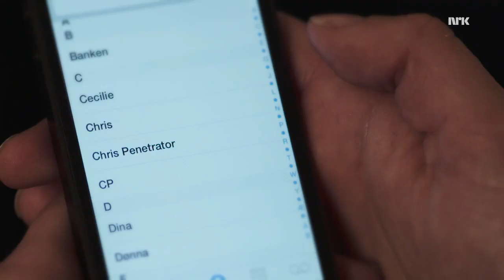Chris x Eva // Dance Movie AU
I love that Herman and Lisa are both dancers so I cobbled a fake dance movie trailer together. Hope you like it!

Fandom: SKAM, Chriseva / Mohnstad